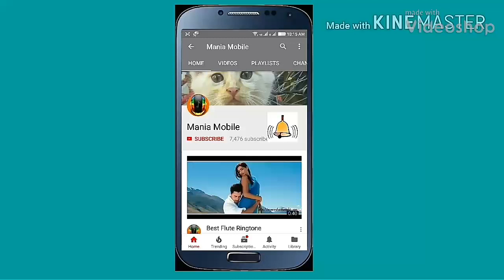QAWWALI ZEENATH BEST RINGTONE